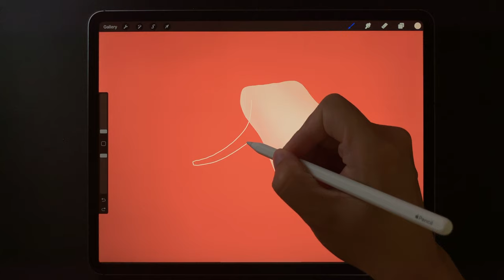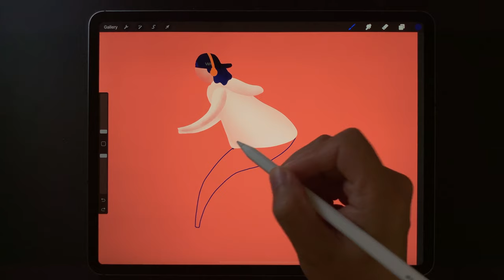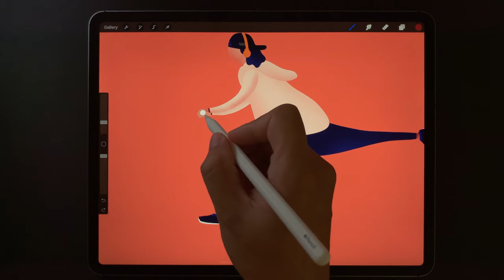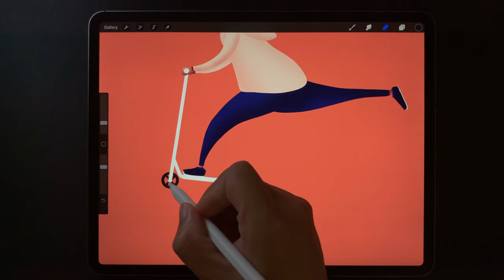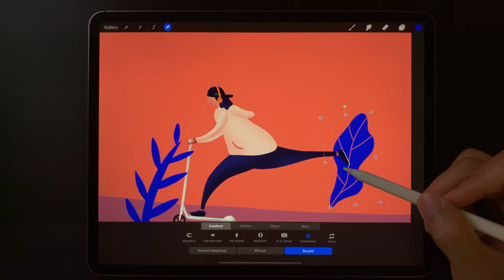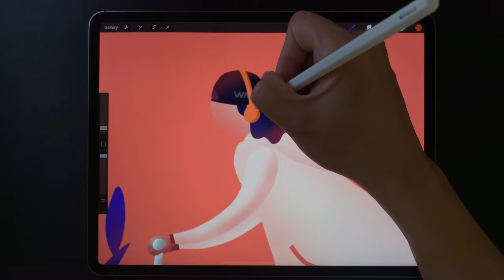02 Scooter Boy illustration| 100 illustrations challenge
How to draw an illustration？
Draw for friends who like sports and music
I want to illustrate ideas by using ipad pro's Procreate (software) and record the whole process into a video to share.

Software：Procreate
Procreate brush：The first one in Calligraphy & The third inside Spraypaints
Camera：iphone xr